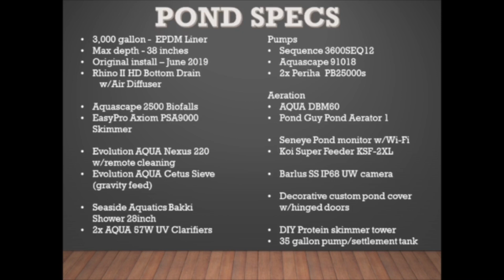Super Feeder WiFi Koi Feeder review